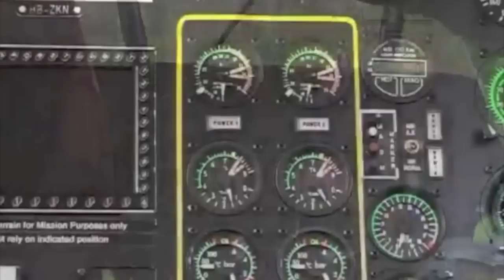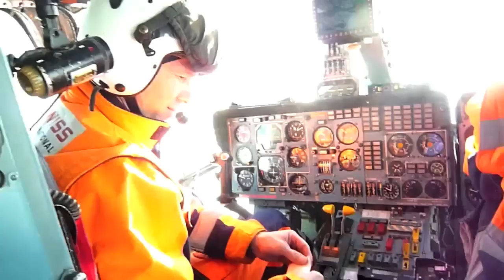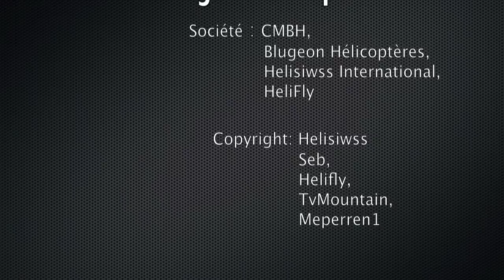Levage Aérien Europe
Levage aérien en Europe. Les hélicoptères de levage et leurs capacités. Air lift in Europe, helicopter